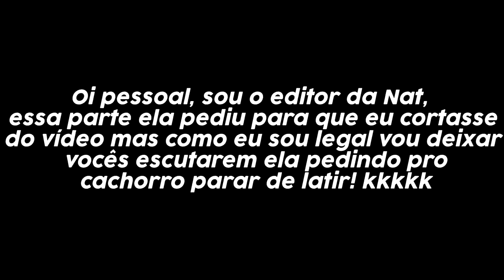INVADINDO CASAS NO PK XD! 😱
🐼Pessoal hoje eu Invadi casas de desconhecidos no PK XD!
Vamos conhecer um pouco das casas no PK XD :D

NatashaPanda